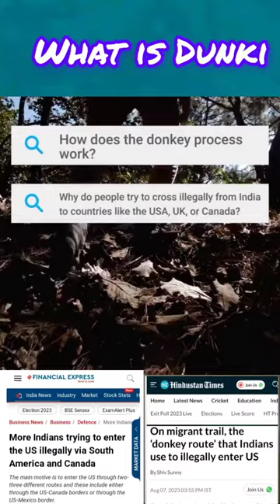what is dunki or donkey